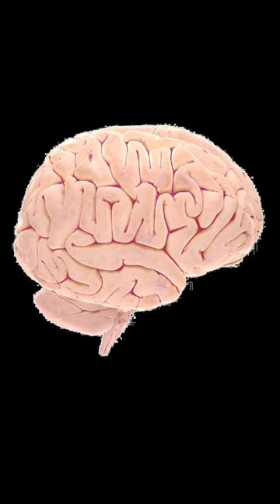The Cerebral Cortex is... USELESS?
While the cerebral cortex is a remarkable part of the brain responsible for conscious thought, perception, and memory, it cannot work alone. It must work in harmony with other regions of the brain to achieve optimal performance. Think of it like a sports team where each player has a specific role and must work together to win the game. The cerebral cortex needs support from other regions to help us make decisions, regulate emotions, and perform complex tasks.